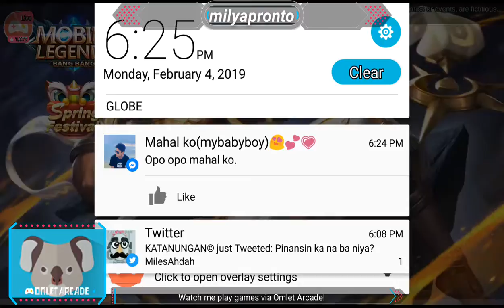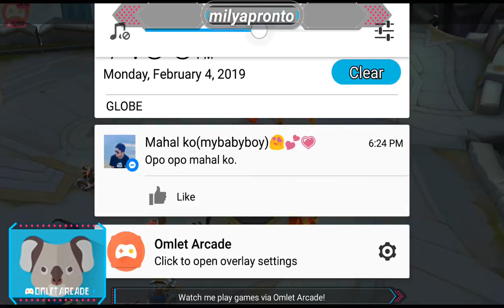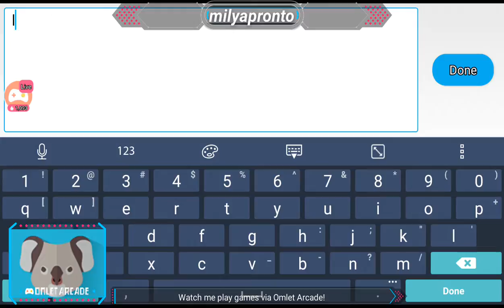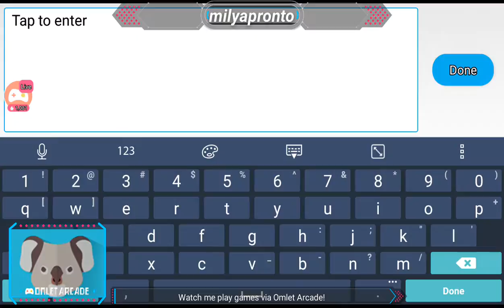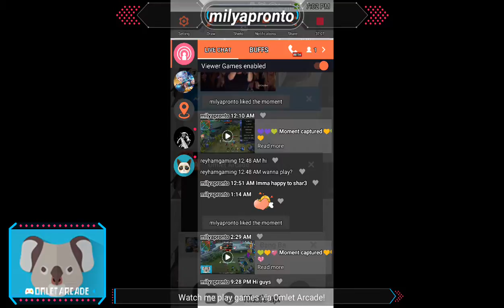Watch me play Mobile Legends: Bang Bang via Omlet Arcade!